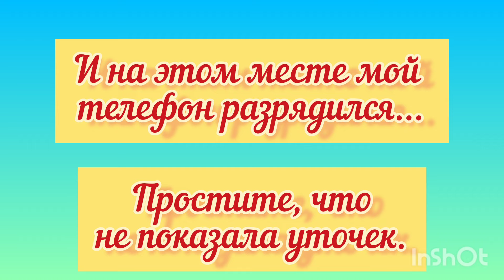Мой влог. Очередь на сан-курортн. путевки? О божьей каре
Многие авторы YouTube, в том числе и я, сейчас работаем на голом энтузиазме. И ваши лайки, комментарии очень стимулируют нас  снимать и показывать вам  и дальше свои видео!
Смотрите ещё больше видео на моём канале "Галина. Дали дальние" на Я.Дзен. Ссылка на мой канал на Я.Дзен :